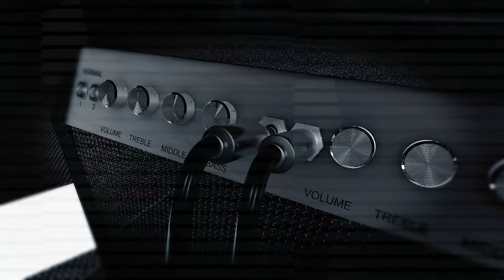Luther October - More of me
Catch Luther's performance from our weekly show Hot Bass-ment that plays live every Friday on Facebook at Blac Network

follow the link below to check out the page